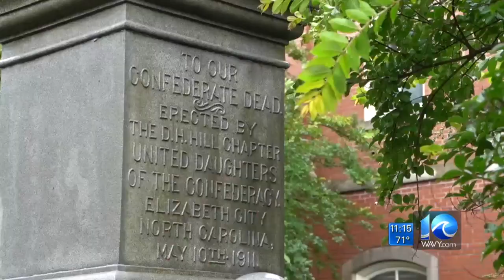Confederate monument in Isle of Wight staying put for now, as board appoints task force to study fut